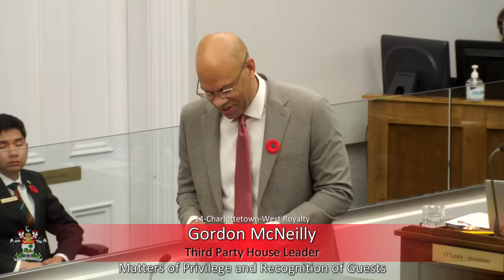November 2nd, 2022